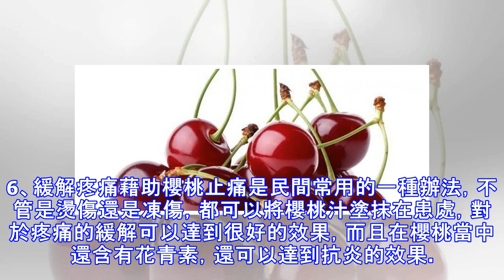經常吃櫻桃，你將收到6大好處6月吃正當時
每年的五六七月是吃櫻桃的好時節，在大街小巷都可以看到櫻桃在出售，櫻桃不僅僅看起來嬌艷欲滴，對人體的健康也有很大好處，本文就來介紹一下吃櫻桃的好處有哪些？細數吃櫻桃的好處1、美容養顏多吃櫻桃可以達到很好的美容養顏的效果，因為在櫻桃裡邊含有著豐富的維生素C，而且其中含有的蛋白質要比一般的水果更多。櫻桃不僅僅可以用來吃，將櫻桃汁塗抹在臉上還可以有效達到減少皺紋的效果，一段時間之後你就會發現自己的皮膚光滑細膩，可見櫻桃美容養顏的效果是非常明顯的。2、促進大腦功能雖然人都有老的那一天，但是在身體衰老之後我們都希望自己有一個清晰的大腦，但是老年痴呆症的高出現率讓人擔心。科學已經表明，櫻桃可以有效達到緩解阿...